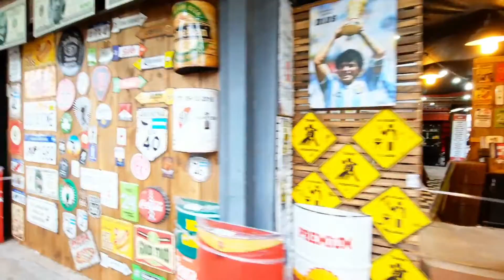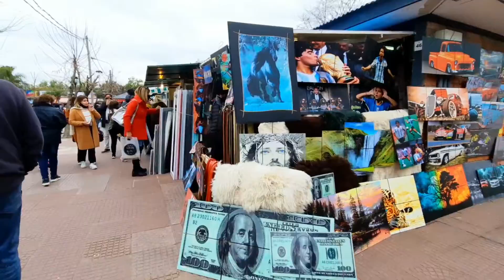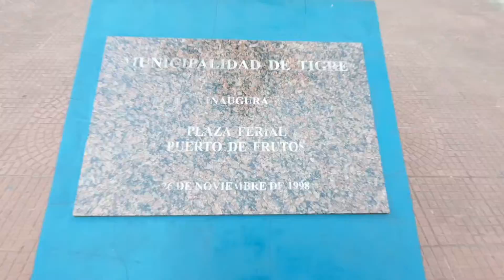PUERTO DE FRUTOS TIGRE hermoso lugar para pasear, pasar el día y comprar de todo.